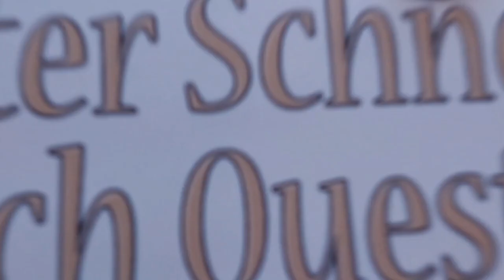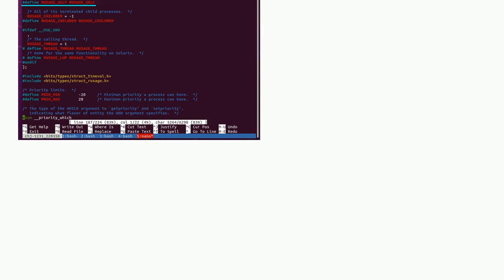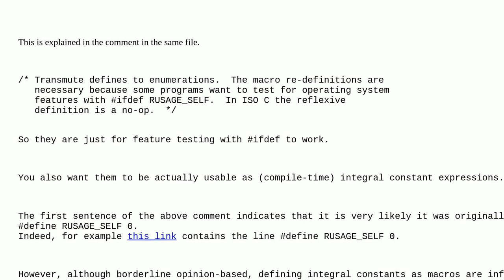What's the purpose of defining a C macro to be itself? (seen in glibc headers)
A special thanks goes out to the community

  c c-preprocessor